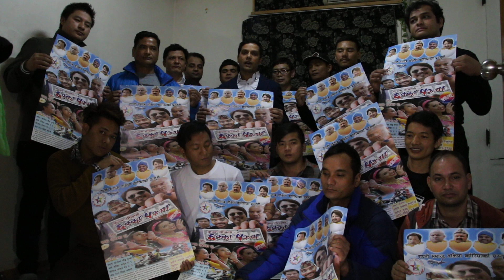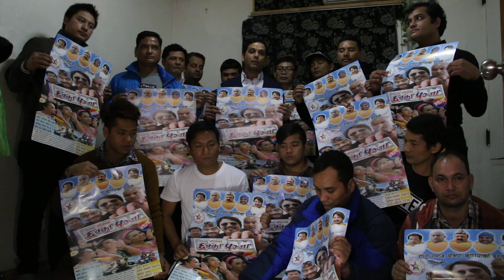Featuring the movie CHAKKA PANJA at south korea